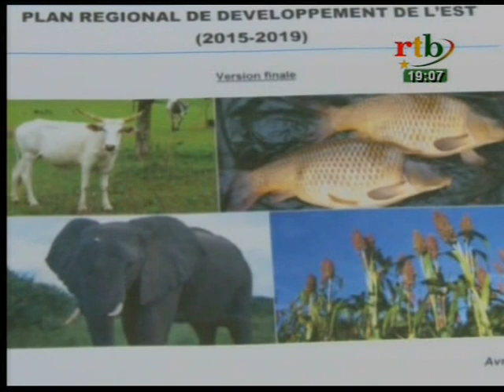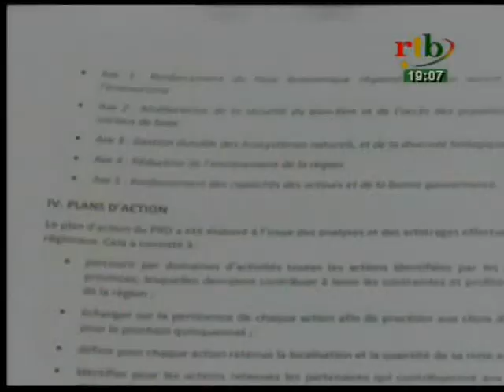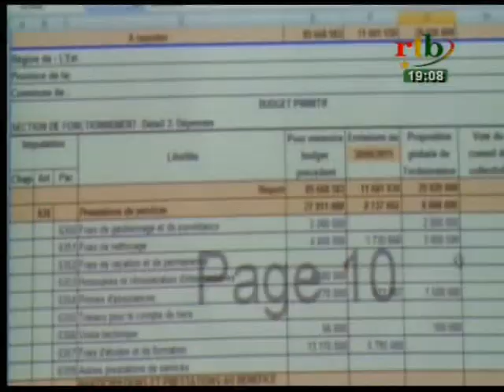Rtb / journal des régions du 18 Novembre 2015